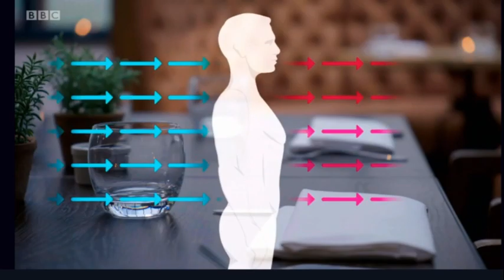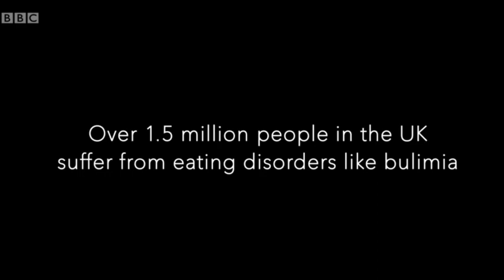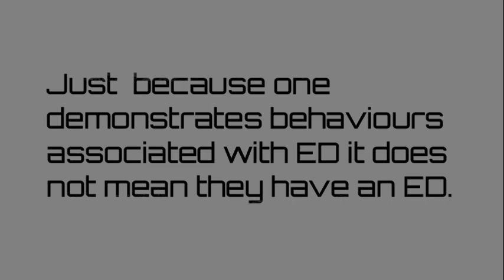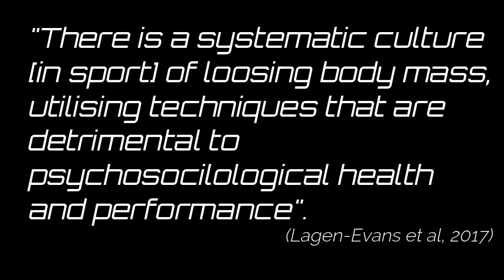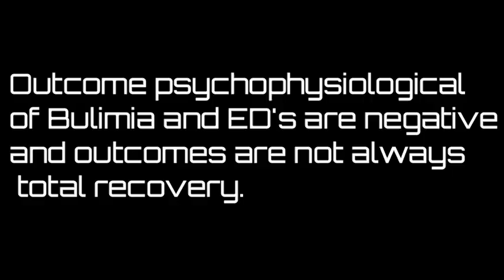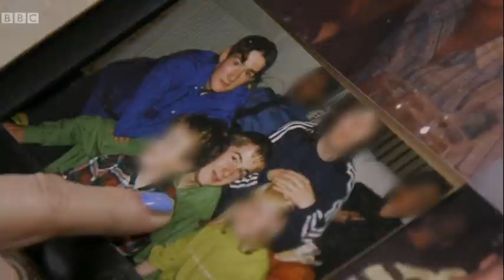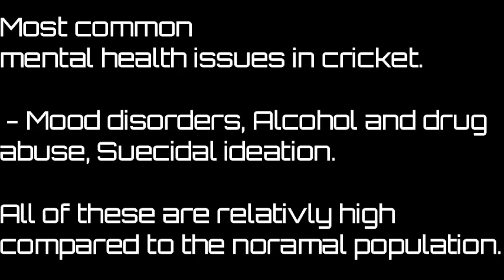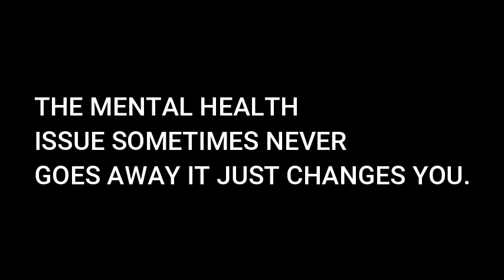Freddie Flintoff Living With Bulimia | BBC (review)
Freddie Flintoff or Andrew Flintoff is a charismatic individual who is one of Englands Greatest ever All-round Cricket player.  In this video I review the documentary Freddie Flintoff Living with Bulimia where he goes on a journey of self-discovery and self-acceptance about his Bulimia.

Andrew (Freddie) Flintoff was a professional crocket player and Boxer and now tv host of Top Gear and a league of their own, who battled with a number of mental health illnesses such as Depression, Anxiety and an eating disorder called Bulimia nervosa.

Note 1:
This is not the full documentary this is a scientific review of the film and the sports science evidence within the doc.

Note 2:  I am a neophyte practitioner in Sports Psychology and Sports Science and thusly not accredited I cannot give you personal one to one advice nor any interventions, legally under law.

To watch Freddie Flintoff first series of Top Gear (USA Only)

To watch Amazon Prime Channels
In order to review I utilised a modified performance descrphrancy table (2.3), to make the results scientific of sorts and objective.  A performance descraphrancy table involves self-assessing sub-criteria from 5 categories.
1. Content
2. Information
3. Production
4. Film Mechanics
5. Scientific and Journalistic code of practice

This allows us to cross-compare different content to one another. It is a bit rudimentary at the moment but will improve.

To work out descrphrancy one calculates the self-importance of the measure and then compares where it needs to be improved (10-SA)xAPI. Lower scores indicate that less improvement is needed.  You then compare mean avg of avg sums of each category.  A reversed total = final score.

Intro 00:00
Documentary Structure 3:17
Sports Exercise Science information 5:00
 - What are eating disorders and how does it affect men
-  Eating disorders in sport 5:05
-  Eating disorders in Boxing & MMA 6:47
 Secretive nature of mental health issues 9:06
 Stigma 9:41
 Medical vs Psychological perspective to therapy 10:45
 Gender Traditional society view 12:01
   The potential negative outcomes of ED14:32
 Andrew Flintoff vs Freddie Flintoff Duel personality 15:18
 Exercise Bulimia  17:22
 ED's are not normal 18:18
   Andrew Flintoff battle with Depression, Anxiety & Alcoholism 19:18
 Cricket and Mental health illness 20:41
 -  Living with the mental illness after you have 'recovered' 22:52
Production & film mechanics 23:19
Synopses 24:34
rating  25:48
References
Huntersmark, (2007). Cricketers and Mental Health Concerns

Gorczynski (2019). The BASES Experts Statment on Mental Health Literacy in Elite Sport

 Langen-Evans (2018). Current practices in weight making sport

Kent (2006), Oxford dictionary of sports science and medicine

Kinsey, (2020). PATIENCE, NOT PERFECTION